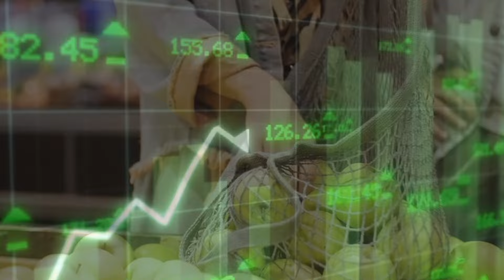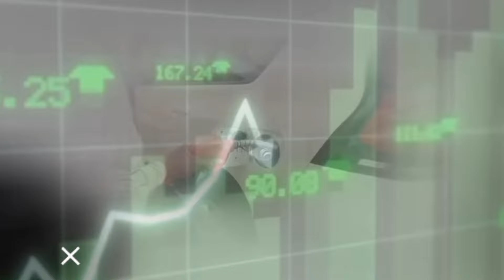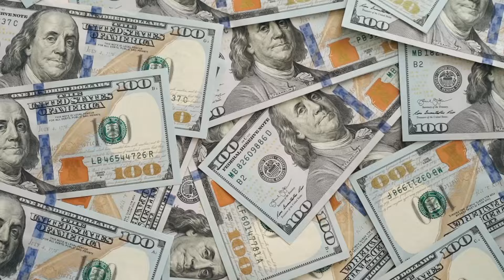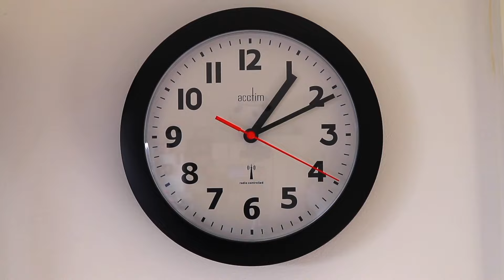बांग्लादेश में मंहगाई का कहर ! लोग भूखे मरने को हुए मजबूर | Bangladesh Dearness | Ankit Awasthi Sir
बांग्लादेश में मंहगाई का कहर ! लोग भूखे मरने को हुए मजबूर | Ankit Awasthi Sir

Drishti Video
Professor study new video
Professor study

bangladesh news
bangladeshi news news
bangladesh
Bd news bangla
breaking news,bd news
atn google news
google news
america news
latest news
Flood news in bangladesh
 angladesh crisis
top news
Bnp news
bangladesh protest
khaleda zia news,bangladesh flood news today
protest in bangladesh